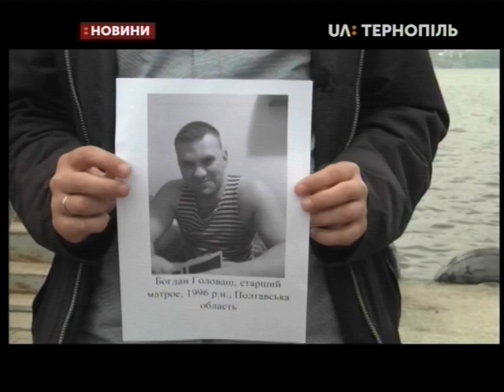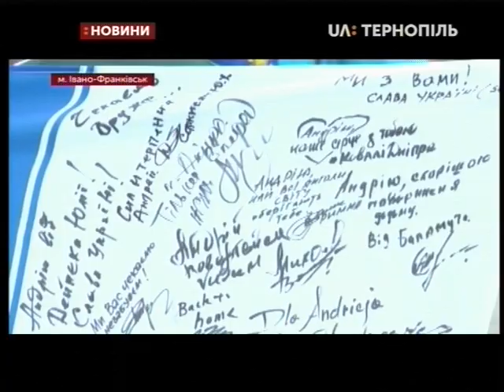25.05.2019. Новини. 19:00